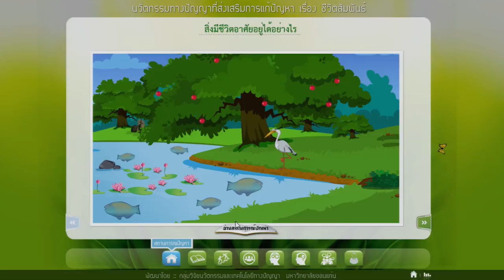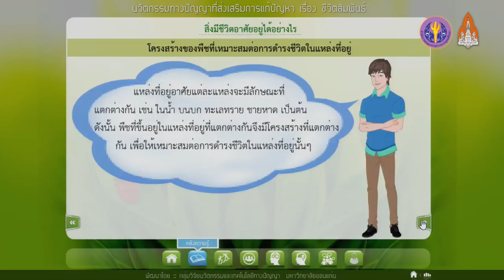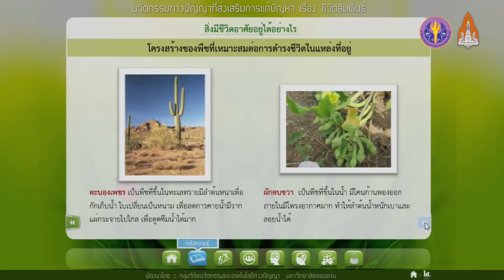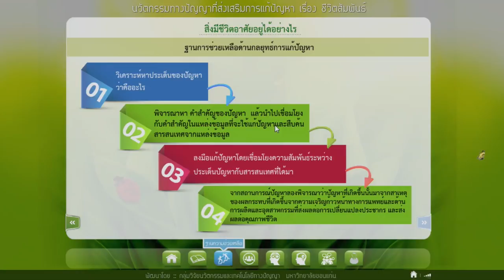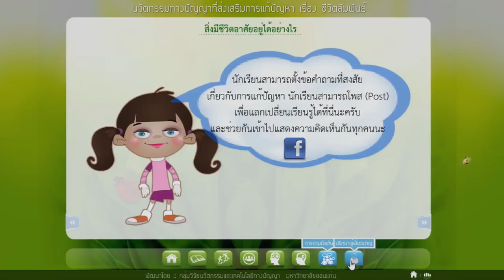ตัวอย่างนวัตกรรมการออกแบบสิ่งแวดล้อมการเรียนรู้ 2/6